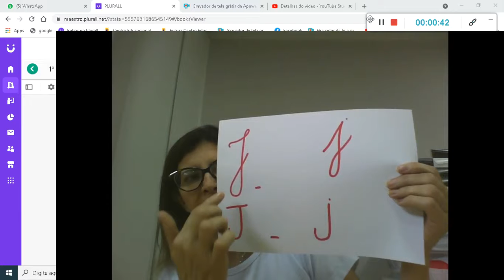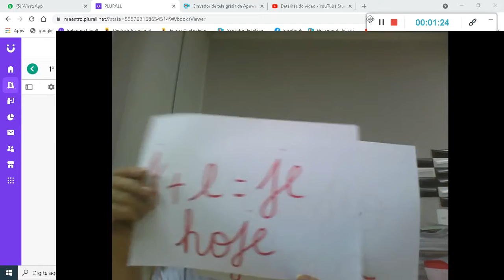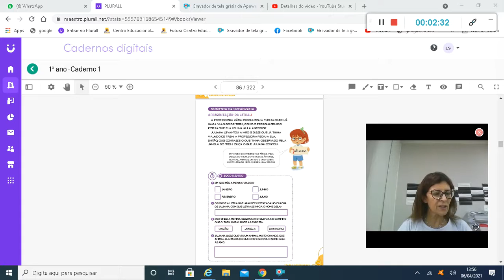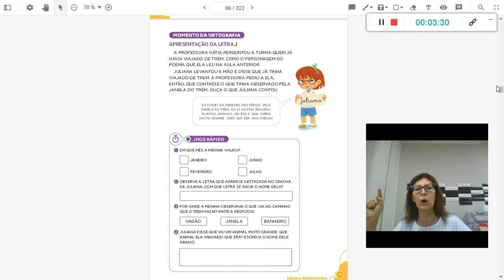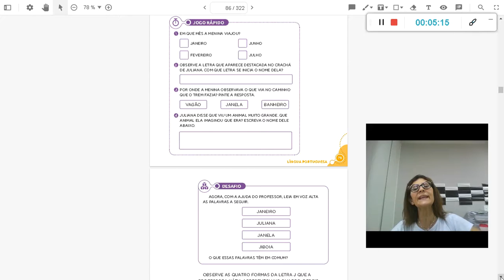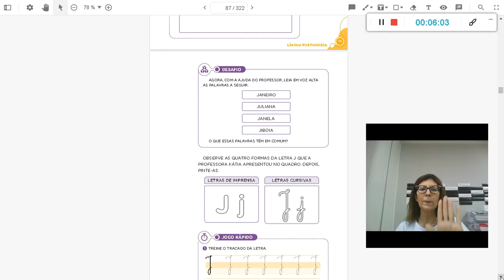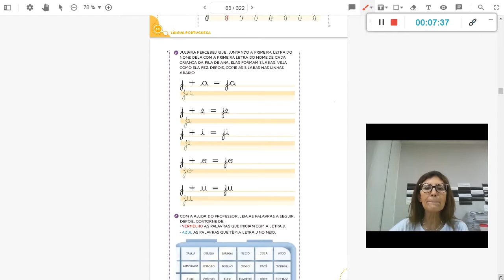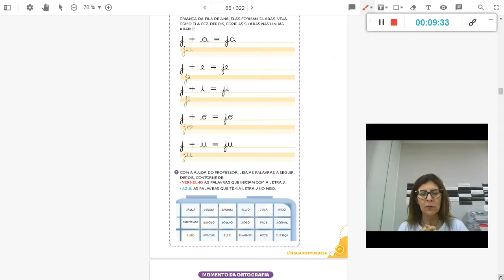Português 07 04